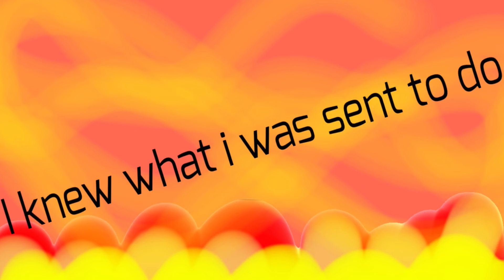What’s a devil to do? | Finished part 1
Hehe
I kinda like this
It’s a pmv:,)